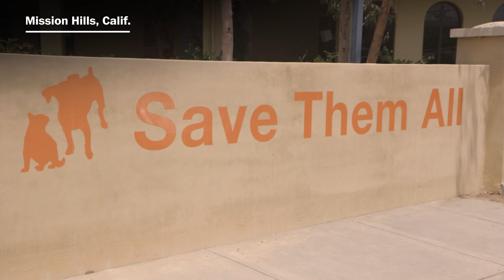This kitten nursery is adorable. Its mission is deadly serious.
Staff and volunteers at the Best Friends Animal Society in Mission Hills, Calif., work around the clock to save shelter kittens that would otherwise be euthanized.